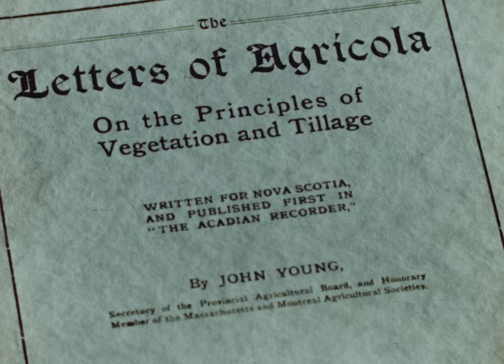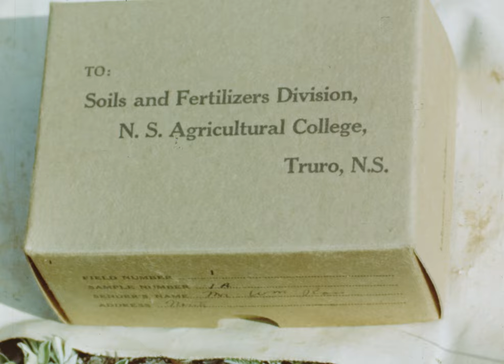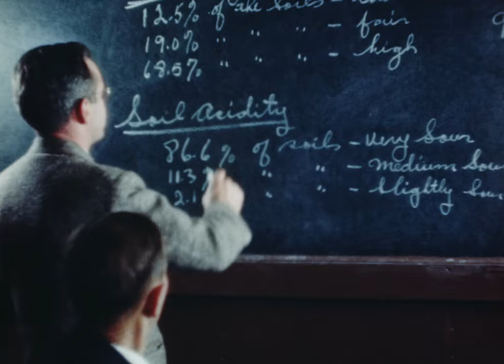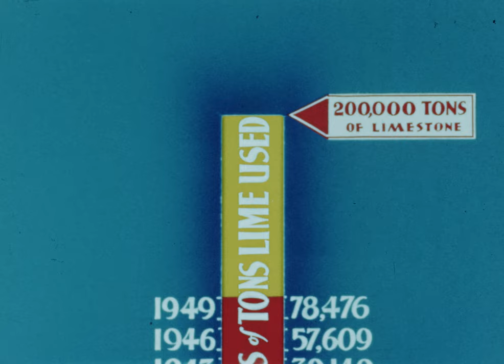Lime for the Land's Sake 1949.0012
Extent: 1 film reel (00:18:00 hrs.) : standard definition, colour
Collection: Library and Archives Canada
Synopsis: Film about the importance of nutrients in the soil advice to the farmer on the adding of lime to the soil. The film shows: chemists testing soil and different methods of adding lime to fields.
Production Company: Nova Scotia Bureau of Information for the N.S. Department of Agriculture and Marketing
Producer: Margaret Perry
Location: Library and Archives Canada 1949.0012